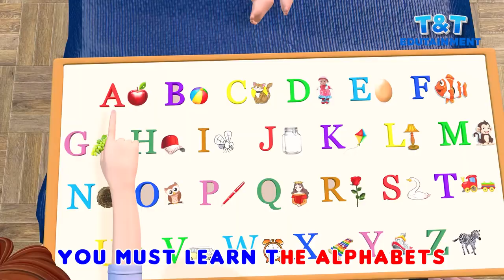Learn Color Names | Educational Children's Video & Song | Kindergarten & Preschool Cartoon Animation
Lyrics: -
This is color red
It's the color of your bed
And when you want to sleep
On the pillow your head you keep

This is the color blue
My Baby I love you
Blue is the color of the sky
Where there are clouds very high

This is the color green
It's the same like our TV screen
TV for you, only in the afternoon
When it's time for your favorite cartoon

This is color black
It’s time for your snack
First eat some rice and ham
And then some bread with jam

This is the color white
The color that makes all bright
When it's day there is light
When it's dark it is night

This is the color yellow
Together let's all say Hello
I say how do you do?
You must reply I'm fine thank you

This is the color brown
Funny faces, makes a clown
Colorful clothes he always wears
Even dances with tigers and bears

This is the color pink
We use our brains when we think
I told dad to bring a ball
But he got a doll

This is the color purple
Have you ever seen a turtle?
On its back there is a shell
Some of them live in the well.

This video is a kids cartoon which will help them Learn Color Names & More Educational Fun Videos. Visuals in the form of colorful cartoons is a treat for the kids. Toddlers & babies love colors hence we have used colourful fruits to create this entertaining video for children. We produce very simple and fun loving straight forward videos for children & kids so that learning becomes easy. Our 3D & 2D animated videos have lots of colours so that kids get engrossed and learn from the educational videos we produce. We also use sounds for comic effects accompanied with kid friendly background music which again makes the video more interesting for kids. Parents, teachers, kindergarten schools, preschools, Montessori going toddlers, babies, kids and children will surely enjoy the eLearning baby videos that we have created.

Our collection of Nursery Rhyme Songs, Children Songs, Kids Songs, Baby Songs, Nursery Songs, ABC Songs will surely help your kids learn quick with entertainment and good music. Preschool & Kindergarten School Teachers can show our channel which has 3D animation videos to toddlers & babies to teach them basics like ABCD Songs & rhymes. Making learning & education fun is our passion. Hope you like the content we create. Loads of Love – Teddy & Timmy Edutainment.